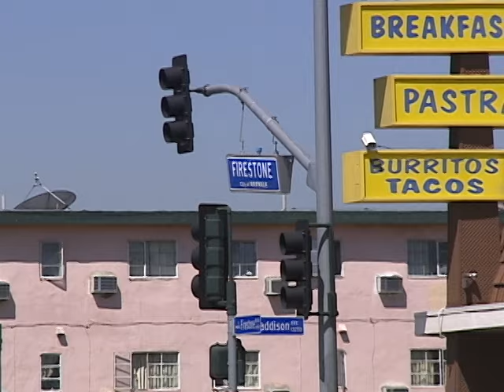Tiroteo en Norwalk